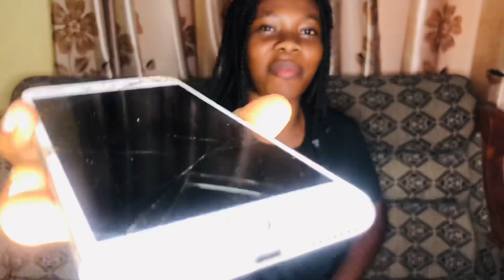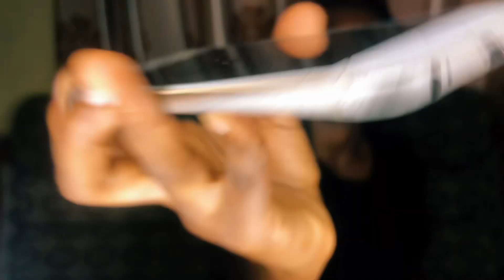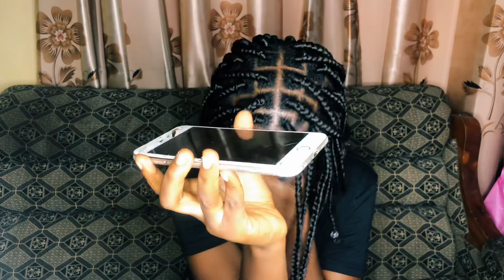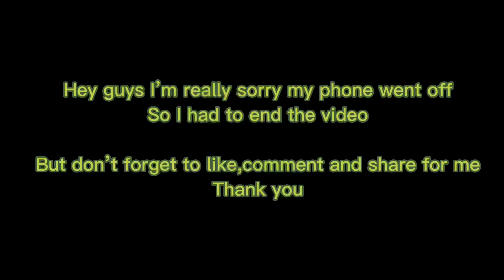TELLING MY GIRLFRIENDS I’m getting married 😂*a must watch *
Heyyy guyssss so I’m back with another prankkkkkk!
You’ll enjoy this one I tell you

Check other videos by clicking on this link